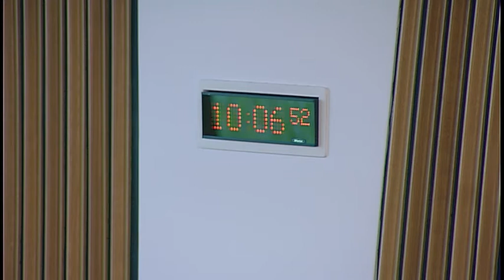Delegated Powers and Law Reform Committee - Scottish Parliament: 27 June 2017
1. Decision on taking business in private: The Committee will decide whether to take items 5, 6 and 7 in private.

2. Contract (Third Party Rights) (Scotland) Bill: The Committee will consider the Bill at Stage 2.

3. Instruments subject to negative procedure: The Committee will consider the following—
Loch Carron Urgent Marine Conservation (No. 2) Order 2017 (SSI 2017/205); Building (Miscellaneous Amendments) (Scotland) Amendment Regulations 2017 (SSI 2017/214); Carers (Scotland) Act 2016 (Prescribed Days) Regulations 2017 (SSI 2017/207).

4. Instruments not subject to any parliamentary procedure: The Committee will consider the following—
Act of Sederunt (Summary Application Rules 1999 Amendment) (Trafficking and Exploitation Orders) 2017 (SSI 2017/211); Mental Health (Scotland) Act 2015 (Commencement No. 4 and Transitional and Savings Provisions) Order 2017 (SSI 2017/197 (C.17)); Act of Sederunt (Rules of the Court of Session 1994 Amendment) (Withdrawal of Agents and Judicial Review) 2017 (SSI 2017/200); Act of Sederunt (Rules of the Court of Session 1994 and Sheriff Court Rules Amendment) (Regulation (EU) 2015/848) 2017 (SSI 2017/202).

5. Forestry and Land Management (Scotland) Bill: The Committee will consider the contents of a report to the Rural Economy and Connectivity Committee.

6. Report on instruments considered during the fourth quarter of the parliamentary year 2016-17: The Committee will consider a draft of its fourth quarterly report for the parliamentary year 2016-17.

7. Work programme: The Committee will consider its work programme.